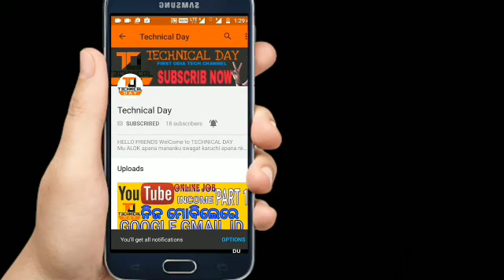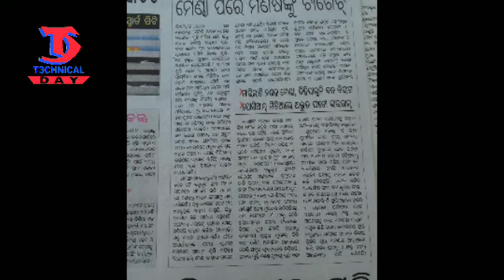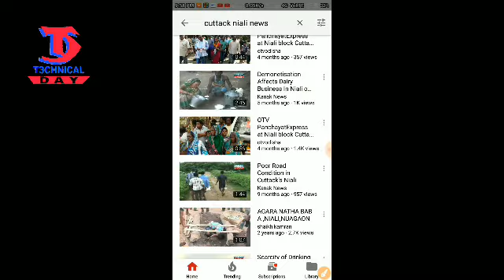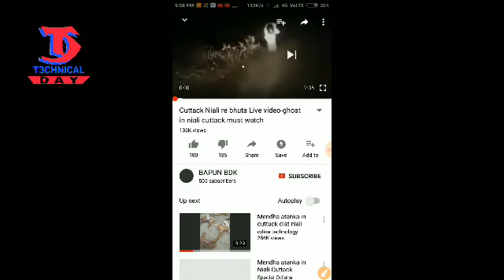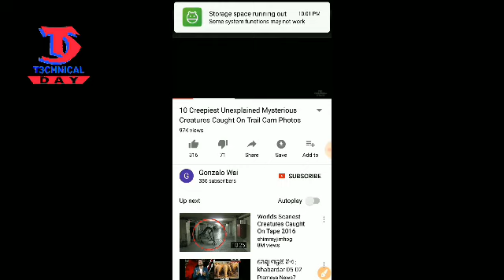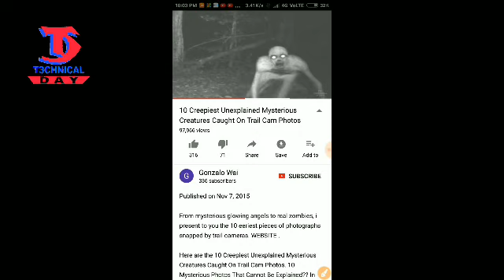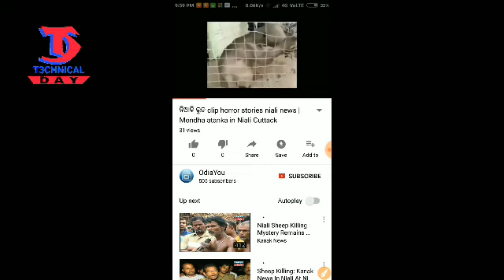Cuttack Niali Menda NEWS COMEDY || ମେଣ୍ଢା ମାରୁଛି କିଏ କମେଡି ଭିଡ଼ିଓ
new video cuttack niali news mendha maruchi kiye comedy sequel fast in net
youtube channel TECHNICAL DAY Odia Tech

Mendha murtu rahasya cuttack niali
odisha mendha murtu news rahasya
Unseen Killer Gives Sleepless Nights to Niali Villagers
Rumours about some ‘unseen creature’ killing sheep and attacking humans of Niali in Cuttack district have been doing the rounds. Though a few sheep have been killed in the village no proof of the existence of the ‘unseen creature’ has yet been established.

HELLO FRIENDS WelCome to TECHNICAL DAY  Tech Odia
Mu ALOK apana mananku swagat karuchi apana nka channel Technical Day re  | Ehi channel madhyamare apana mane samasta prakarara tech news paiparibe | jadi apananka mobile re kichhi problem achhi samasta samasya ra samadhana ethare milib | mobile re free recharge kipari karibe | internet ru kipari income karibe | or electronic jinisa kipari tiaribe samasta problem ethare solv karajaithaye

Sethipain ebe hi ama channel TECHNICAL DAY ku ebe hi subscrib karinianu

‌ସାଙ୍ଗମାନେ ସହଜରେ କିଛି ଏଲେକ୍ଟ୍ରି ବା mobile ବିଷୟରେ ଜ୍ଞାନ ବା ଶିଖିବା ପାଇଁ ଚାହଁଉଛନ୍ତି କି ତାହାଲେ ଏବେ ହଁ ଆମ ଚ୍ୟାନେଲ କୁ ସବସ୍କ୍ରଏବି କରନ୍ତୁ ଆମ ଚ୍ୟାନେଲେ ହଉଚି TECHNICAL DAY Tech Odia ଓଡ଼ିଆ ତେଚ୍ ଜଲ୍ଦି SUBSCRIB କରନ୍ତୁ | ଏହା ହେଉଛି ଓଡ଼ିଶାର ପ୍ରଥମ ଓଡ଼ିଆ CHHANNEL ଯେଉଁଠାରେ ଆପଣ ମେନେ ଲଟେଷ୍ଟେ ତେଚ NEWS ପାଇପାରିବେ

ଏବେହଁ ଆମ ଚ୍ୟାନେଲ କୁ subscrib କରିବା ପାଇଁ ଏହି ଲିଙ୍କ ରେ କ୍ଲିକ୍ କରନ୍ତୁ

ଆମର ଆଉକିଛି ଆକଶଶ୍ରଣିୟ ଭିଡିଓ ଦେଖିବା ପାଇଁ ତଳେ ଥିବା ଲିଙ୍କ କ୍ଲିକ୍ କରନ୍ତୁ